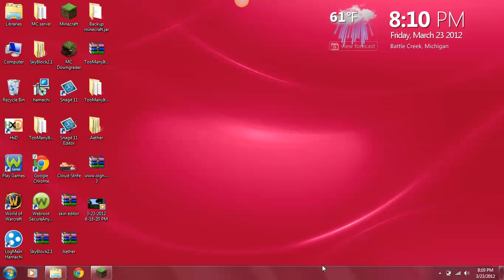lets play w Chaos/Alex and Fuzzyskates/Ashton ep.1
PPPPPPPPPLLLLLLLLLZZZZZZZZ
btw here is aether mod forums